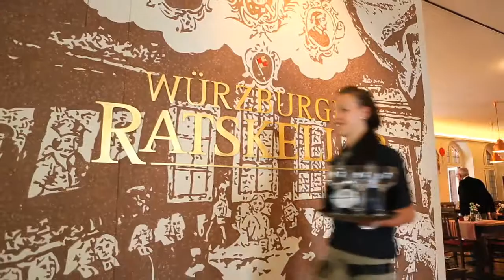Restaurant im Würzburger Ratskeller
Mitten im Herzen der Domstadt Würzburg, gelegen zwischen Dom und alter Mainbrücke, im Schutz der Festung Marienberg finden Sie den traditionsreichen Würzburger Ratskeller.

Würzburger Ratskeller - Speisen Sie wie die Ratsherren im Ratskeller oder der Ratsstube mit Restaurant und Weinstube, oder auch im historischen Innenhof bei Veranstaltungen oder als Partyservice in Würzburg. Der Ratskeller Würzburg hat eine fränkische Küche. Das historische Restaurant Würzburger Ratskeller gehört für jeden der zum Essen in Würzburg ausgehen möchte zu den Sehenswürdigkeiten in Würzburg.